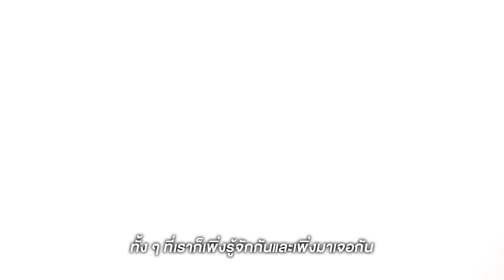ສະບາຍດີ BAY6IX & LALA ศิลปินจาก สปป. ลาว ขอเม้าท์ Txrbo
ສະບາຍດີ 🇱🇦 ทำความรู้จัก BAY6IX & LALA ศิลปินร้อยล้านวิวจาก สปป. ลาว ที่มาร่วม Ft. เพลง 'นิรันดร์ (NIRUN)' กับ Txrbo ของเรา

ฝากเพลง 'นิรันดร์ (NIRUN)' จาก Txrbo Ft. BAY6IX & LALA ด้วยนะคะ

Executive Producer : F.HERO
Producer : Txrbo, MOSSHU, BAY6IX

Lyrics & Music : TxrboFt.BAY6IX & LALA
Arranged : Txrbo, MOSSHU, BAY6IX
Guitar : Mick Petchpoom

Recording Engineer : MOSSHU, Txrbo
Recording at Studio 28 Recording Studio, BKK

Edited : MOSSHU, Rawee Kangsanarak
Mixed and Mastered : Rawee Kangsanarak
Record Label : High Cloud Entertainment

EXECUTIVE PRODUCER : THICHA T.
CO - PRODUCER : NONTICHA KAEWSAWANG
A&R (Txrbo) : SUWANNAPAR CHAISANG
A&R (BAY6IX & LALA) : UTHAGNOTH KHAMPASONG
ARTIST MANAGEMENT : KISSADA UDOMWUTTHIKORN
INTERNATIONAL BUSINESS AND COORDINATOR : NATRUETAI TAUNGSITTINUN
CREATIVE CONTENT : DUANGJAI PLOYSUWAN
VDO CONTENT : GOFFOO
GRAPHIC DESIGNER : PRICHAYA ISSARANON
PHOTOGRAPHER : PREARCHANLIGA

MUSIC VIDEO BY JETTANA
DIRECTED BY
AORJABP
DIRECTOR OF PHOTOGRAPHY : JITTAKORN ASAWABHUMI
PRODUCER : PATTARAPORN LIMSURIYAPORN
ASSISTANT DIRECTOR : RINNAWAT KRUNGPANICH
2ND ASSISTANT DIRECTOR : KRITTITHEE MONGKOLWAT
ART DIRECTOR : NUTTAPOL YUKRUA
ART CREW : OLARN TRITHAM / SONGYOT​ PHETLAM / WANCHALERM SITTISAK
FOCUS PULLER : TITIWAT PETCHIRUNPONG
CAMERA EQUIPMENT : FOONGBINLEK
LIGHTING EQUIPMENT : THAIBUNTOENG LIGHTING FILM SERVICE
STYLIST : TCRTCR
ASSISTANT STYLIST : SUPANEE NAMPROM
MAKEUP & HAIR : MAMEAW.EVERYDAY
EDITOR : KRINT
COLORLIST : ICESMITH

ARTIST STAFF
STYLIST : S.SPRITENARAKZA
ASSISTANT STYLIST : PAWARISA PHUNUCH , AMPON AKEMAHRCHAI
MAKEUP ARTIST : KITTIRAPAS WATTHANAITTHIPAT , JUTAMAS WATTANAWONNA
HAIR STYLIST : NAPANUT BAVONTADTAVERAT

CAST : NAYA GORRAWIYA : ASMAVEE MARMA

Lyrics

ต่อให้ฉันไม่มีวันตาย
แต่ถ้าต้องพบว่าไม่มีเธอ
ยังไงก็ไม่ยอมรับข้อเสนอ
และหากพรุ่งนี้จะต้องตาย
เธอจะเชื่อไหมฉันไม่เสียดาย
เพราะไม่ว่าที่ไหนเธอไปฉันไป
อย่างน้อยก่อนลาถ้าได้พูดสักคำ
ได้โปรดคนดี let me tell you some

ฉันไม่โทษฟ้า ทะเล ภูเขาหรือแม่น้ำ
แค่โกรธชะตาทำไมต้องพรากเธอจากฉันไป
แม้ต่อจากนี้เส้นทางที่เหลือไม่มีเธออยู่ข้างกาย
Baby นิรันดร รักที่มีนิจรันดร

บ่ต้องโทษฟ้า ทะเล ภูเขาหรือแม่น้ำ
อย่าโทษชะตา ชะตานำพาให้เฮาพบกัน
เวลาเปลี่ยนไป ฮู้ไว้ว่าหัวใจข้อยบ่เคยเปลี่ยนผัน
Baby นิรันดร ฮักที่มีนิจนิรันดร

เจ็บทุกครั้งเมื่อตอนหลับตา
ยังคิดถึงทุกวันเวลา
ข้อยยังเห็นภาพเจ้าลอยมา
ใจลึกลึกบ่อยากจะลา
ขาดเจ้าไปเหมือนจะขาดใจ
ข้อยต้องกลั้นน้ำตาเอาไว้
นับจากนี้ต้องยืนให้ไหว
ถึงสุดท้ายจะเป็นอย่างใดก็ตาม
ถึงว่าเรื่องทุกอย่างจะจบลง (มีพบมีจาก)
อย่างน้อยครั้งหนึ่งเฮาเคยได้สุขสม (เป็นเพียงอดีต)
เจ้าเคยสัญญาว่าเจ้าจะบ่หายไป
แต่ใจของข้อยคนนี้ยังอยู่ที่เดิม

ถึงแม้เฮาต้องห่างไกล
บ่เห็นแม้ทางที่พาให้กลับมาพบกัน
ฮักของเฮาที่มันได้เคยสวยงาม
ข้อยเพียงต้องการให้เจ้านั้นได้จดจำ

Baby นิรันดร รักที่มีนิจนิรันดร

ติดตามความเคลื่อนไหวของ High Cloud Entertainment ได้ที่